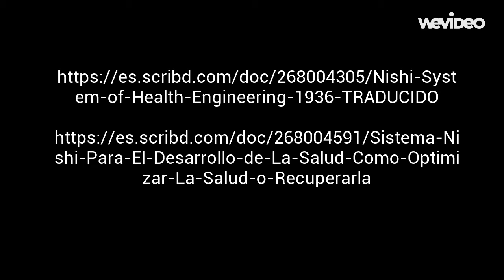KATSUZO NISHI (1936) - TRADUCIDO AL ESPAÑOL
Nishi system of health engineering (1936) - TRADUCIDO AL ESPAÑOL